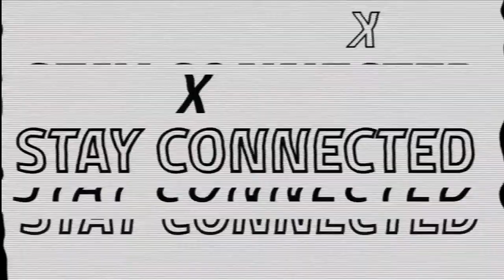Growing in Prophetic Revelation | Day 2 | Dr. Ben Lim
One of the main purposes of a prophet is to be the ear and heartbeat of the Lord Jesus Christ. We are to reveal the glory of Jesus, not expose the dark world of doom and gloom! In this broadcast, hear from Dr. Ben Lim how you can grow in the Seer’s anointing and can become more acute to receiving and growing in prophetic revelation!

Join Dr. Ben Lim for day 2 of 3 consecutive days of Prophetic Impartation, prayer, and the miraculous specifically on the Ben Lim Global YouTube channel. We cannot wait to see you live on the broadcast for each specific and special day of Prophetic impartation!